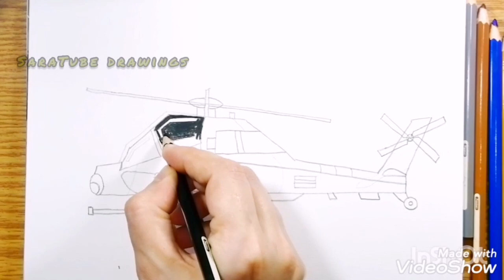رسم طائرة هليكوبتر تعليم الرسم للمبتدئين. How to draw a helicopter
رسم حرب ٦ أكتوبر، رسم حرب أكتوبر
كيفية رسم طائرة هليكوبتر تعليم رسم للاطفال
رسم هليكوبتر للاطفال,طريقة رسم هليكوبتر,تعليم رسم هليكوبتر,رسم طائرة هليكوبتر,رسم طائرة هليكوبتر للاطفال,رسم طائرات هليكوبتر,رسم طائرة هليكوبتر حربية,رسم طائرة حربية هليكوبتر,
cargo helicopter drawing,cobra helicopter drawing,drawing cartoons 2 helicopter,helicopter drawing drawing,
black hawk helicopter drawing,heli helicopter drawing,helicopter drawing images,military helicopter drawing,
monster helicopter drawing,helicopter banana sikhaye drawing mein,
autistic helicopter drawing new york,new helicopter drawing,
drawing of helicopter,drawing of helicopter easy,drawing of army helicopter,
transport helicopter drawing,helicopter drawing very easy,army helicopter drawing video,helicopter drawing with colour,
helicopter wali drawing,war helicopter drawing,
helicopter banane wala drawing,15 august helicopter drawing,
helicopter drawing 3d
لو عجبكم الفيديو اتمني تدعموني بلايك و تشتركو في القناة و تفعلو زر الجرس عشان يوصلكو كل فيديو جديد اعمله و شير لاصحابكو عالواتس و الفيس بوك